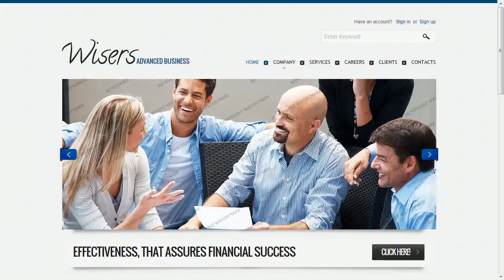Finiancial Success Business Website Template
Finiancial Success Business Website Template is a pre-made professionally designed web template to showcase your product or content in a unique way. This template is designed with user experience and usability in mind.